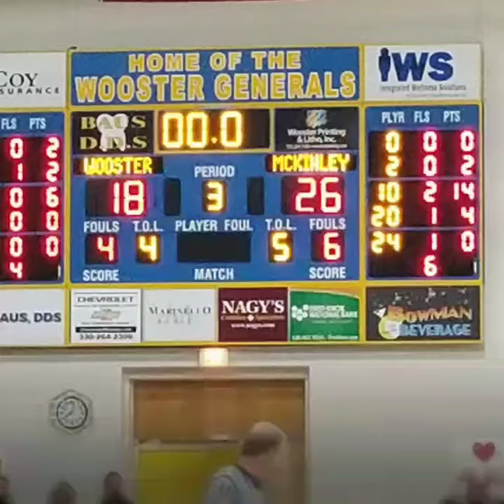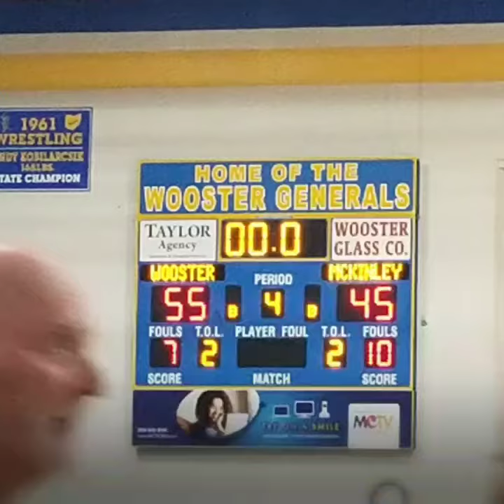Wooster 55, Canton McKinley 45 BBK